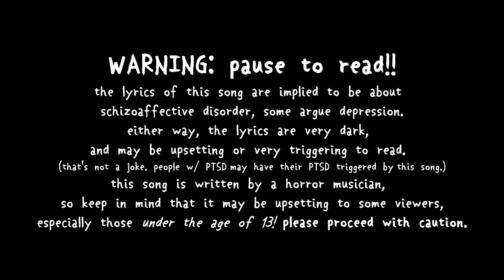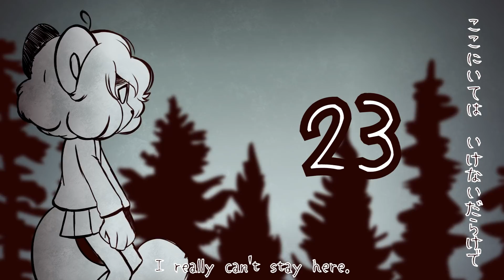光よ | OPEN MAP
horror themed map time!!! i love this song very much. it deserves a tribute

» no gacha. you've gotta draw your parts. this includes editing gacha pictures as well.

» if you seriously need me to cut the audio for you, i will, but please cut your audio if you can.

» i can also edit your part for you if you're good at animating but don't nessacarily have a good editing program. (like you animate w/ sai but edit with imovie or windows movie maker)

» use your ocs. characters from shows, fandom ocs and kinsonas aren't allowed

» you can take up to 3 parts.

» make sure it’s full screen! (1920x1080) or (1280x720)

» AMV or PMV is okay, but if PMV, please do NOT use the english translation for lyrics.
write the japanese translation with this font. (if you have trouble finding where to download or trouble with the lyrics and are unsure if they're correct, please @ me! i've been studying the language for 4 years now, i'll probably be able to help.

» absolutely NO watermarks. i will put your username in the corner of your part. (when you give me your part, please type your username to me so i don't misspell it. i've made a few mistakes with my past 2 maps with usernames and misspelling them.)

» posting on your channel after you've completed your part is completely fine! but i'd like you to send it to me directly or over the discord server.

» gore and horror aspects are allowed, but please keep it to the aesthetic of the song, and nothing too intense. (nothing that would make someone throw up!!) aesthetics that i would follow for it are japanese horror artists, like junji ito, yuko tatsushima, hana-mushi, si_ku

» DO NOT ASK MORE THAN ONCE FOR A PART, DO NOT REPLY TO ME ASKING FOR A PART AFTER I HAVE GIVEN SOMEONE A PART. it is annoying and i can 100% tell you you will not get the part if you ask more than once. (editing your comment is fine or reposting your comment after you ACCIDENTALLY deleted it is fine)

» i'm NOT allowing ANY program watermarks. yes. this includes flipaclip. if you're gonna use flipaclip, do not have a watermark.

» if you feel comfortable, please put your discord s in the comments. if not, shoot me a note on dA or a private message on twitter with your discord. if you don't have a discord it's going to be very hard to communicate with you and i'm gonna have a LOT of trouble keeping all the parts together.

» not first come first serve. i'm gonna be pretty picky.

» if you've read all of these please type "zutto." that's your password!

» please try to match the background of this map hosting video. for example, if you have a red or brown background, please animate with those backgrounds instead of the usual blue and brown.

» i will be incredibly annoying about getting your part done. if you don't have a lot of time to get a part done, pick a shorter part. if you have a ton of time and a lot of inspiration for this map, pick a longer part! (they're labeled as long and short in the video)

» this is kind of a horror themed map, but not in the way where it's overly edgy and gorey and bloody. if you want to know what kind of horror i'm going for, i reccomend you look at kikuo's channel, or nana825763. it's important to watch their videos so you don't animate an idea for it that doesn't fit with japanese horror!! (it's extremely different to western horror, so yes, it DOES matter.)

due date as of now is october 10th.

PARTS:
1.) Radd
2.) Sylv
3.) fxading
4.) R10T
5.) taekoyuchi
6.) dogscout
7.) Renjirra
8.) Renjirra
9.) EPOU
10.) ShaLink
11.) LaLaLexu
12.) LaLaLexu
13.) sabani
14.) Falafeleq
15.) TakoKat
16.) Kaechu
17.) Nebulilac
18.) Renjirra
19.) SaltedSporks
20.) R1OT
21.) SonySilkver

interlude:

22.) DADZUKU
23.) Cupid Dissolvi
24.) Anik8tion
25.) Sleepykinq
26.) shikkakyuu
27.) Melonande uwu
28.) CookiePawz
29.) sprite candy
30.) WarmlyTea
31.) Shuns
32.) chinjireta
33.) sabani
34.) DADZUKU
35.) Gakkyoku
36.) Gakkyoku
outro: chérioux